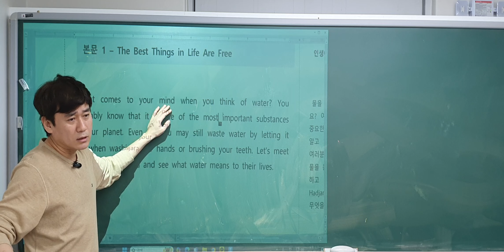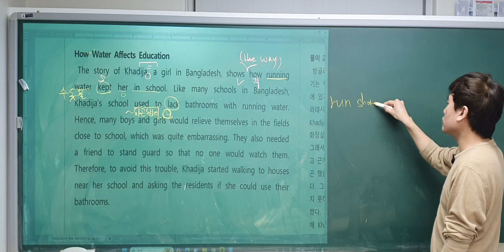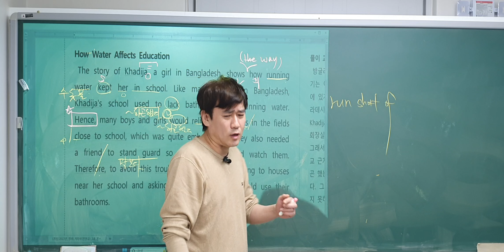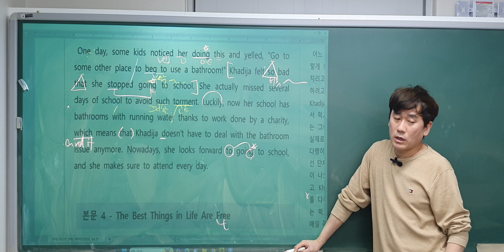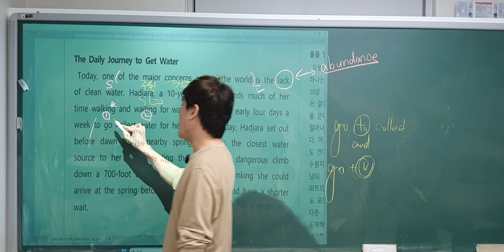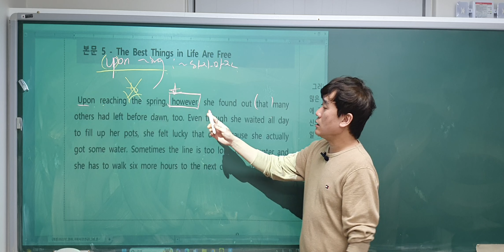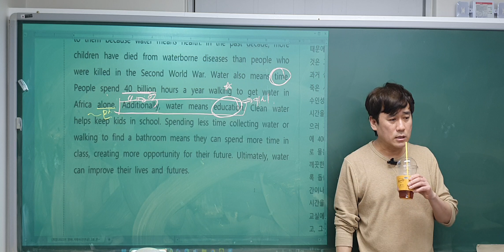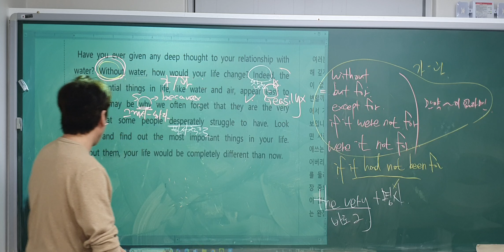고2 지학사 영어1 3과 본문